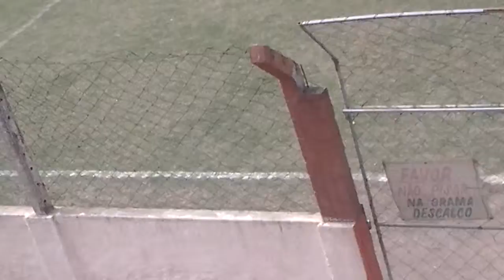E.C.Ypiranga da Barra Marataízes ES Copa Agazetinha 2014 sub13